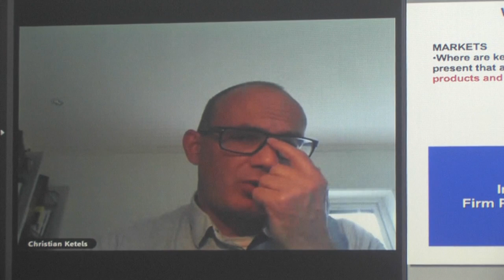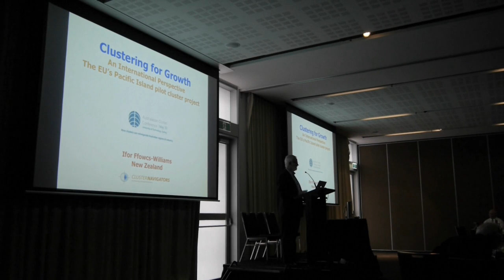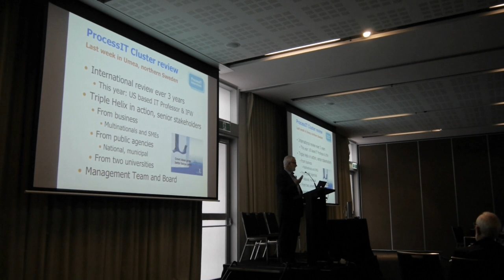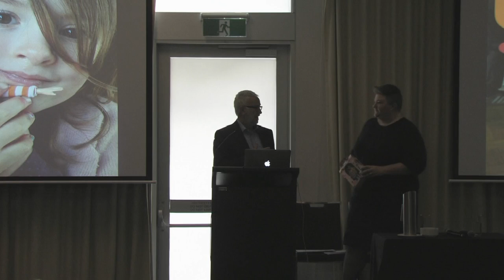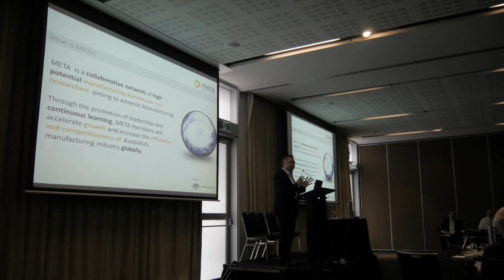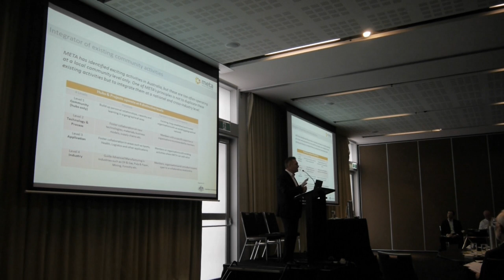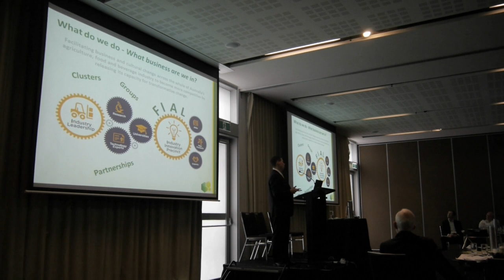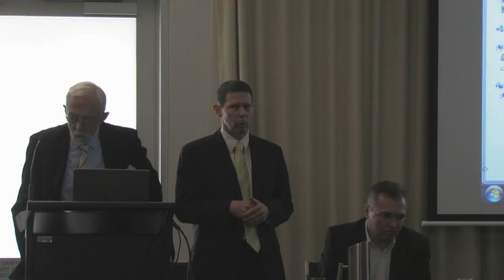TCI Australasian Cluster Conference 2014 Part 1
TCI Australasian Cluster Conference "How clusters can reinvigorate Australian regions & industry"
Syndey, Australia, 30 May 2014
Speakers: Christian Ketels, Ifor Ffowcs-Williams, Zoran Angelkovski, Barry McGookin